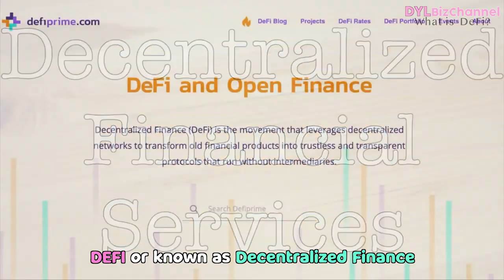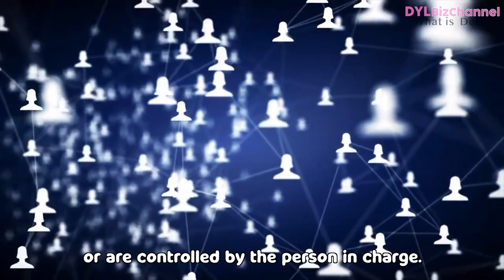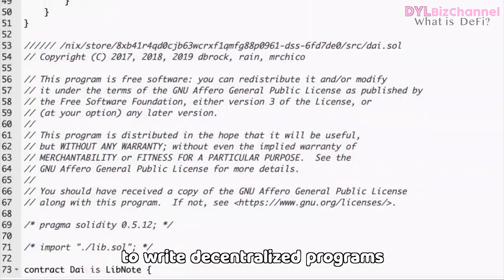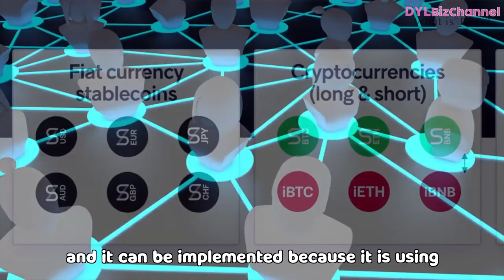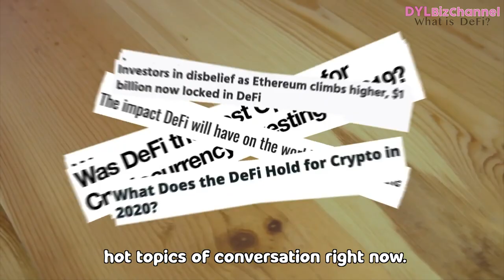DEFI in 6 minutes - Decentralized Finance for Beginner!